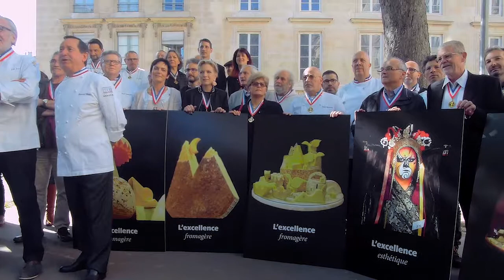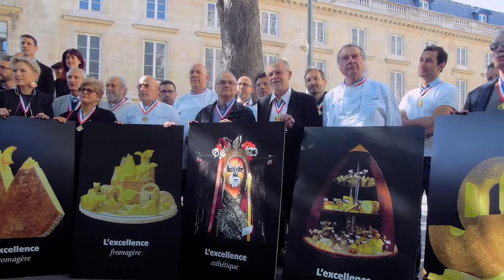100 Meilleurs Ouvriers de France en colère, Assemblée Nationale - Paris 17 avril 2018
discours complets : avec Christian Janier (Président de la classe MOF Fromager), Député Richard Ramos (Modem)